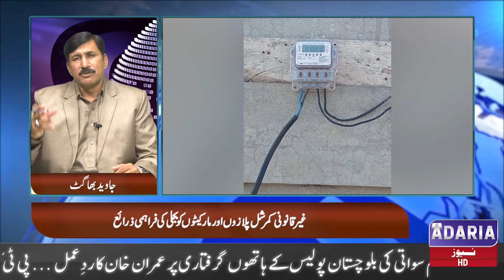Supply of electricity to illegal projectsWah Cantt Wapda Sub Division SDO ki sazbaz || Adaria News